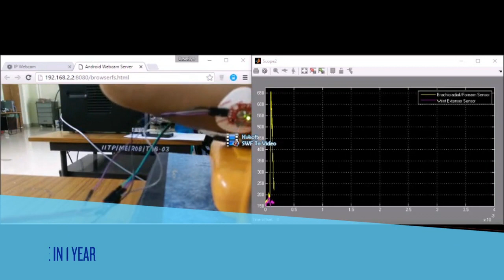Journey of Creating Grippy a 3D Printed Bionic Hand that is Made in India at IIT Patna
Meet the inspiration behind the Genesis of Robo Bionics a fellow IITian whose feedback and emotions fueled our Start-up.

If you are interested in learning more about Grippy or Robo Bionics, please visit their website at Robo Bionics or follow them on social media.

We hope you enjoy this video and find it informative and inspiring.